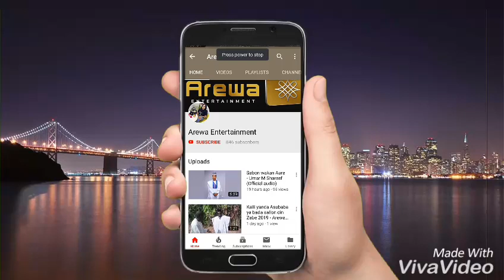Umar M Shareef Zan Rayu dake (official audio) 2017